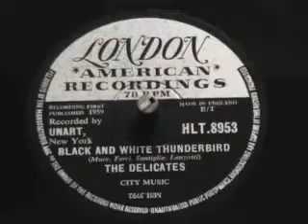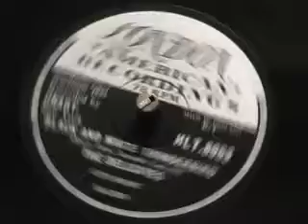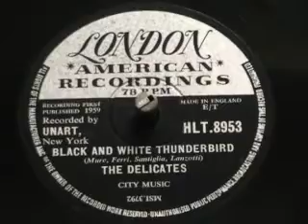The Delicates Black And White Thunderbird 78rpm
FonziesFavourites2's video